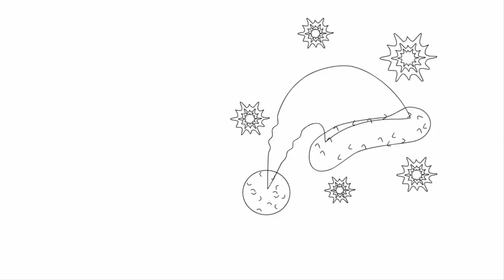Як намалювати діда Мороза крок за кроком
Дід Мороз, як намалювати діда Мороза, як намалювати діда Мороза крок за кроком, draw, як намалювати,
Дід Мороз, як намалювати діда Мороза, як намалювати діда Мороза крок за кроком,
Настала зима. Усі чекають Нового року. І, звичайно, приходу діда Мороза. Сьогодні ми побачимо як намалювати діда Мороза.
Ми намалюємо два веселих діди Мороза. А ви оберете собі того діда Мороза, який вам сподобається. І намалюєте свого діда Мороза.
00m16s Спочатку намалюємо першого діда Мороза. Давайте намалюємо тулуб діда Мороза, а далі намалюємо голову , руки і ноги. Намалюємо червоний ніс, намалюємо очі, рот. Наш дід Мороз тримає подарунок. То ж намалюємо подарунок в руках діда Мороза і поруч намалюємо мішок з подарунками. Ось який веселий дід Мороз із подарунками.
01m56s Тепер намалюємо другого діда Мороза, що йде у гості до малих дітей аби привітати їх з Новим Роком. Також намалюємо тулуб і голову діда Мороза.. Наш дід Мороз веселий і бадьорий. Подивіться як можна намалювати очі, вуха і губи нашого діда Мороза. Цей веселий дід Мороз іде в гості до тих, хто святкує Новий Рік.. Ось такого веселого діда Мороза ми намалювали..
03m11s Дізнайтесь як намалювати шапку діда Мороза. Навколо шапки намалюємо сніжинки. Ось така чудова шапка діда Мороза у нас вийшла.
Кожен з вас намалює свого діда Мороза. І тоді у нас вийде багато веселих дідів Морозів.
Розмалюйте своїм дідам Морозам носи, шапки, руки та ґудзики в такі кольори, які вам подобаються. І вийде багато різноманітних веселих дідів Морозів.
Подивіться ще раз як намалювати веселого і щедрого Діда Мороза з подарунками, покажіть всім, хто хоче знати як намалювати діда Мороза.
Пишіть коментарі, діліться враженнями про те, як вам вдалось намалювати новорічні іграшки.
Приходьте знову і ми будемо малювати разом
Дід Мороз
святий Миколай